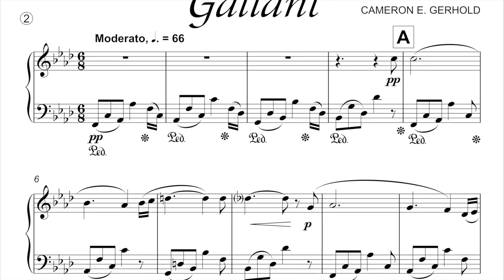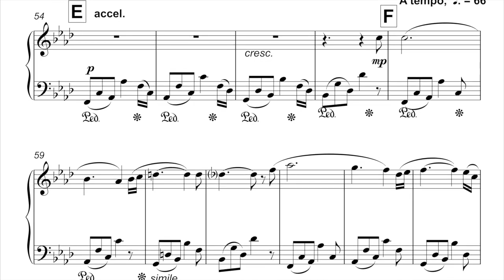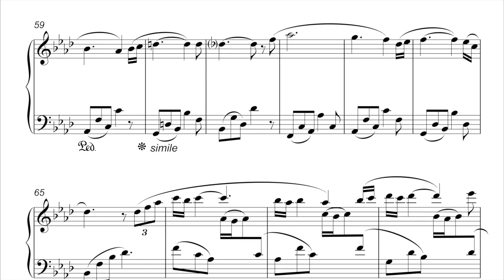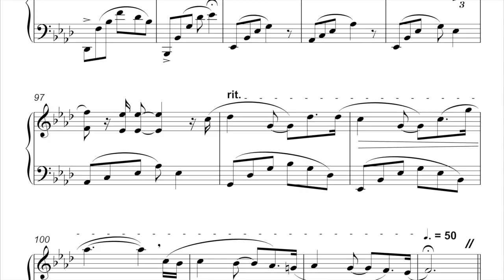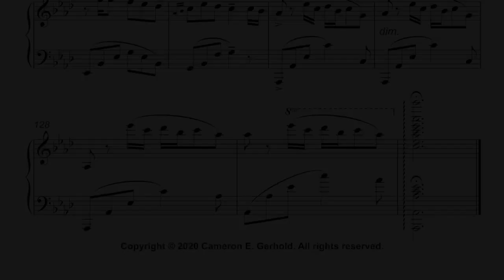Gallant: For Solo Piano | Cameron E. Gerhold | Sheet Music Score Video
Originally composed in 2004 - Two juxtaposing themes done loosely in a "Gallant style" that is light, graceful, sometimes witty. It is an uncomplicated style that arose in contrast to the more complex style of Baroque counterpoint.